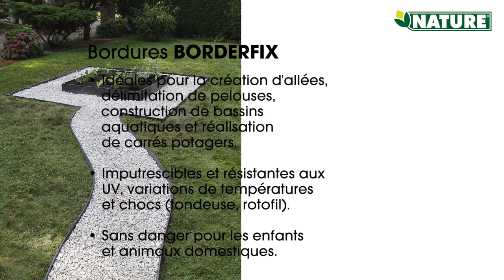TUTO Rapide et facile : La pose de bordures de jardin BorderFix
💚 Retrouvez la bordure de jardin Borderfix en rouleau de 14 cm par 10 m sur jardideco.fr

Tous les accessoires permettant la pose facile de la bordure de jardin BorderFix 👇

🍀 Piquet pour bordure de jardin souple BorderFix - H 38 cm - Réf : 1330102

🍀 Piquet pour bordure de jardin souple BorderFix - H 27 cm - Réf : 6040640

🍀 Bordure de jardin souple BorderFix H 14 cm x 10 m - Réf : 6040612

🍀 Sachet de 50 vis Torx inox pour fixer la bordure de jardin souple aux piquets - 4,5 x 40 mm - Réf : 1330104

💚 Idéale pour réaliser des formes de bordures de jardin originales, ces bordures souples sont très simples à mettre en œuvre.

💚 Elles sont également parfaites pour créer facilement des allées ou encore des contours de bassin de jardin.